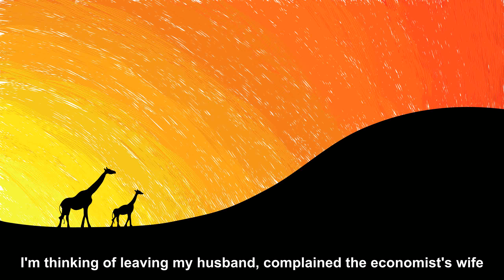A joke from the October 1992 Reader Digest, the [Joke Story]